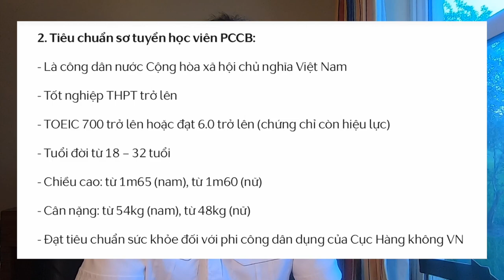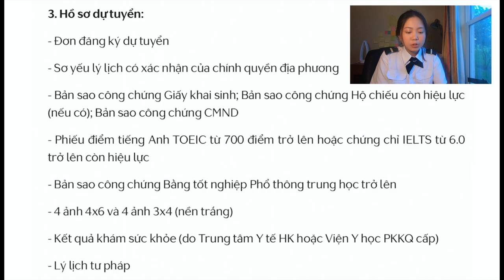Học phi công bắt đầu từ đâu | FromKhanh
Xin chàoooo ~

Hôm hay mình quay trở lại cùng chiếc video về hỏi đáp việc HỌC PHI CÔNG BẮT ĐẦU TỪ ĐÂU, đầu tiên cũng phải xin lỗi mọi người vì video này mình đã hông để phụ đề tiếng anh, một phần vì video này mình dành riêng nói về các bạn người Việt Nam và một phần vì nội dung trong video này có phần hơi chuyên môn qúa mình cũng hông có nhiều thời gian tra từ điển để dịch sang Anh ngữ ạ huhu. Và mình nghĩ đây là một video mình đúc kết được từ bản thân cũng kha khá nhiều kinh nghiệm nên mong là nó sẽ có ích cho mọi người một chút xíu nheeee ❤️

Link của trường Bay Việt về các tiêu chuẩn xét tuyển

Một lời chúc cho mọi người luôn vui và luôn xinh nhéeee ~
Hi vọng có thể có một ngày gặp được mọi người trên bầu trời này nhe 🙆🏻‍♀️

Tìm mình ở đây nhé mọi người ơiiii

Track Name: "Distant" "Fast lane" "Smile" and “Saturdays”